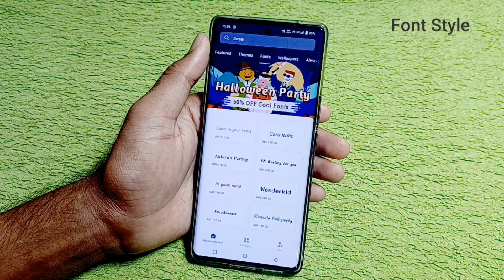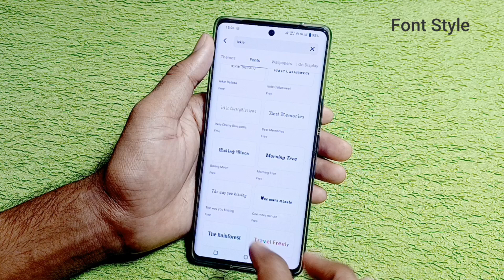Vivo Phone में Font Style Change Kaise karte | How to set stylish font in vivo all Mobile ?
Hello Friends Aaj ki is video me maine aap logo ko bataya hai ki vivo के किसी bhi mobile phone me Font style change kaise karte